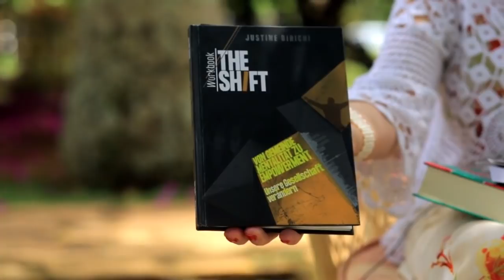Maria L. Prean - Lebe mit ewiger Perspektive (Buchempfehlung)